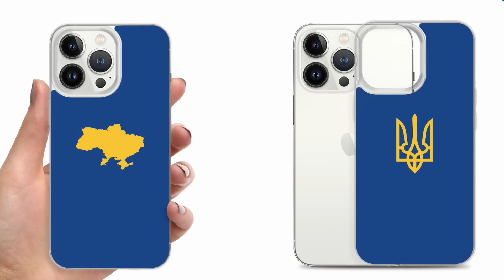14 avril : LES RUSSES PERDENT 106 CHARS ET VBC, PLUS 1,5 KM DE TERRAIN ! | Guerre en Ukraine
♥ Soutenez-moi via le bouton de don « Merci » sous la vidéo (à côté de « Télécharger »)

Votre aide nous permet de vous apporter les nouvelles du front. Merci !

Jour 780.

Aujourd'hui, il y a beaucoup de mises à jour en provenance de Liman.

Les forces russes ont transformé l’axe d’attaque en direction de Terny en l’une des zones les plus intenses de la région. Ces derniers jours, davantage d'informations sont devenues disponibles, ce qui nous permet de dresser un tableau plus clair des évolutions dans ce domaine au cours des dernières semaines. Terny est l’une des principales localités de la région qui permettrait aux forces russes de traverser la rivière Zherebets dans leur tentative d’avancer sur la ville stratégiquement importante de Liman.

Mise à jour des nouvelles sur le front de la guerre en Ukraine. Les informations présentées sont basées sur des sources Ukrainiennes en collaboration avec Reporting From Ukraine

Vous ne voyez pas votre langue ? Vous voulez être traducteur ?